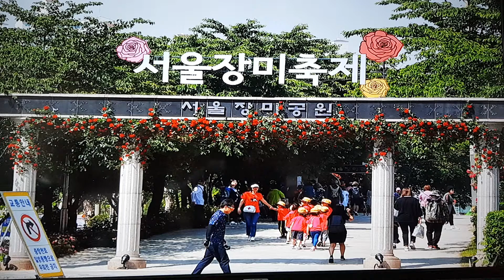서울장미축제 꽃풍경10편,사랑은언제나 ㅡ복음송.